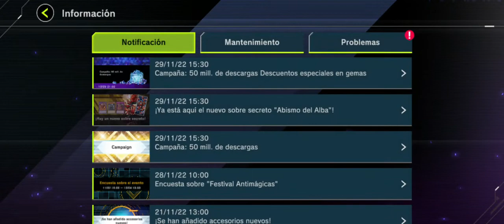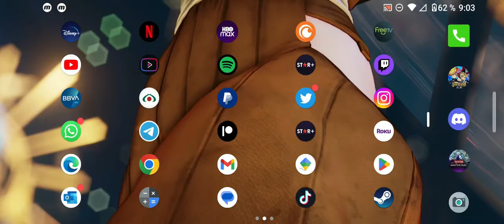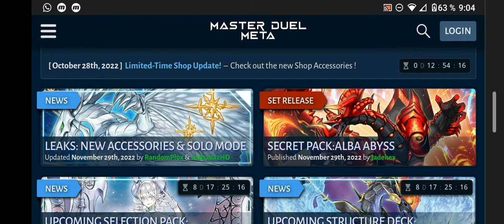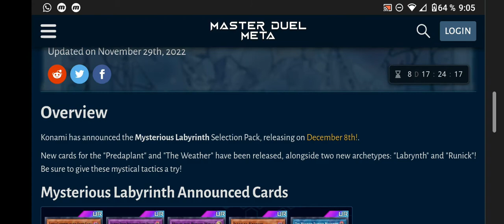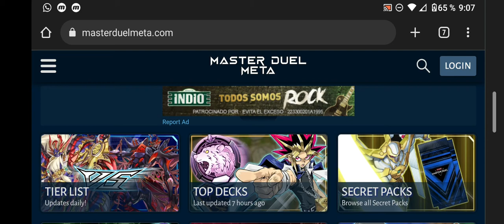FILTRACIONES Diciembre 2022 MASTER DUEL